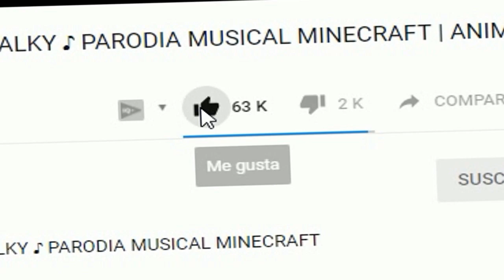MILO se QUEDÓ MUDO *vita lo trolea* 😱 MINECRAFT ROLEPLAY